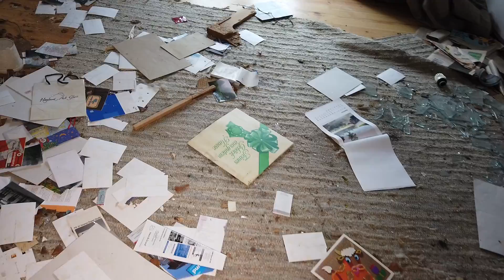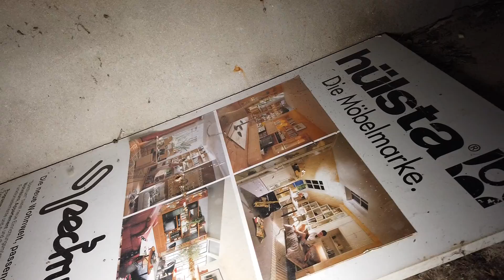Lost Place / WAS IST HIER PASSIERT ?? / Der verlassene Bauernhof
Horrridoooo. Freunde des gepflechten Lost Place .
Immer am Zaun entlang bis das Loch kommt.
Lost-Place.info + Urbexxtrem Jack Silver , Kätzchen
✘ Unser Equipment:
* NEU im Team - DJI Osmo Pocket
*Sony Action Cam 1000
*Sony Action Cam 3000
*Meine Lieblingskamera
*Mein immer drauf Objektiv
*Mein Film & Foto Objektiv
*Kätzchen Sony-Cam
*Kätzchen Kamera
*Kätzchen Rucksack
*Jacks Rucksack

Kommt über einen solchen Link ein Einkauf zustande, unterstützt Ihr mich denn dann werde ich mit einer Provision beteiligt.
Dennoch. Wo, wann und wie Du ein Produkt kaufst, bleibt natürlich Dir überlassen.
✘ Ein fettes Horrridooo für euch  und Danke an alle für eure Unterstützung :))